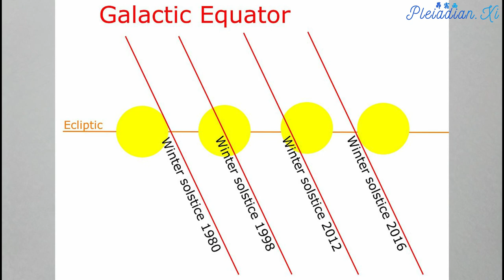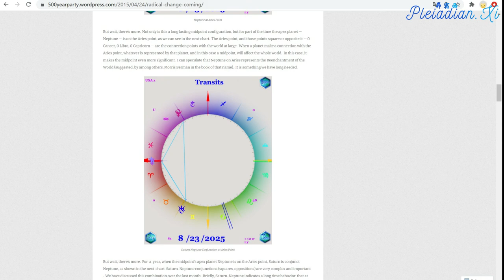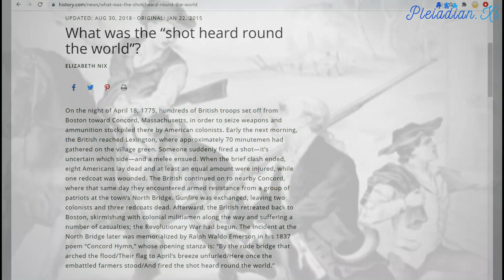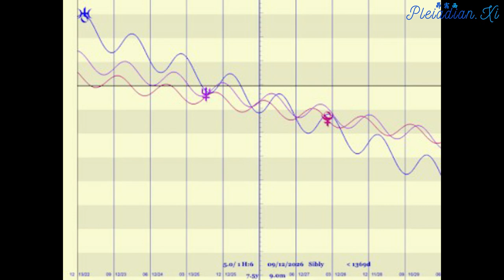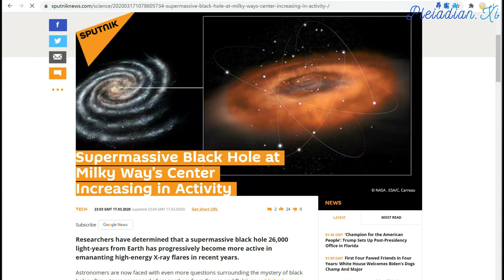【2025扬升门户 Portal 2025】地球扬升窗口开启时间：1975-2025 Earth Ascension Window Open from 1975 to 2025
It is time to release some intel about the coming Ascension portal of 2025. Since the collapse of Alpha timeline in early 2018, no significant tactical intel about the planetary liberation can be released, so therefore this article will speak in symbols, codes and parables that can activate your higher mind and align you with the Plan, without revealing any tactical details whose release would be to disadvantage for the Light Forces.

现在是时候公开一些关于2025年扬升门户的情报了。自从阿尔法时间线在2018年年初崩溃之后，所有关于地球解放任务的重要战略情报都必须保密。因此这篇文章会用符号、代码和比喻来启发读者们在更高层面的心智，并且帮助大家与神圣计划校准，同时也不会因为战略情报的曝光而对光明势力造成不利。

Everything in this universe is subjected to many cycles of various length and intensity. These cycles are actually scalar waves of cosmic energies that create interference patterns which, combined with the sum of free will vectors, shape the destiny of the universe in dynamic interplay between the Source and the primary anomaly:

这个宇宙当中所有的人事物都会经历各种长度和强度的循环周期。这些周期其实是宇宙能量的纯量波形成的干涉图样。这些干涉图样加上全宇宙自由意志的向量总和就会形塑宇宙的命运。这当中还牵涉到神圣本源与主要异常的动态交互作用:

We are approaching the convergence point of many cycles which is expected to erase darkness from this universe. This convergence point is expected to occur in 2025.

许多宇宙循环都陆续进入交会点。当这些循环现象交会并且从头开始的时候，黑暗就应该会从这个宇宙当中消失。这些循环交会的时间点预计是在2025年。

First, a very powerful solar proton event that is responsible for Pleistocen species extinction (12887 years before 2000) occurred exactly half precessional cycle (12886 years) before the Galactic Alignment, which occured in May 1998 and was the moment when solstice Sun crossed the Galactic equator. The moment of Galactic Alignment was the turning point of the Ascension window for this planet, which is open from 1975 to 2025:

公元2000年前的12,887年，一场非常强烈的太阳质子事件导致更新世的物种大灭绝。这场太阳质子事件发生的时间点正好是地球进动周期过半(12886年)以及太阳至点/银道合相之前。这个合相发生在1998年5月。太阳至点与银道合相象征地球扬升窗口的转折点。这个窗口的开启时间是1975年到2025年:

译注:连结是2016年扬升计划

Second, a very powerful dynamic is happening around 2025 between the three outer planets Uranus, Neptune and Pluto.

外太阳系的三颗星球-天王星、海王星和冥王星会在2025年前后形成非常强大的动态星象组合。

About every 500 years, those three outer planets form a harmonious astrological interference pattern which triggers a new Renaissance period.

这三颗位于外太阳系的星球大约每隔500年就会形成一个和谐的星象干涉图样。这个图样会促成一次新的文艺复兴时期。

Neptune at midpoint between Uranus and Pluto in 1504 signified the peak of Renaissance:

公元1504年，海王星运行到天王星和冥王星中间的时候，西方的文艺复兴进入顶峰:

Now, the same configuration of Neptune at midpoint between Uranus and Pluto will signify the peak of New Renaissance in 2025:

海王星将会再次运行到天王星和冥王星中间。这次的星象代表新文艺复兴时代会在2025年进入鼎盛时期:

Neptune at midpoint between Uranus and Pluto configuration will start being effective in 2020 and will last to about 2030:

海王星在天王星和冥王星中间的星象会从2020年开始，而且影响力会持续到2030年左右:

This configuration in 2025 will be far more powerful than in 1504 because Uranus and Pluto will both form a sextile with Neptune at apex point, with Neptune positioned exactly at point of Aries, with Pluto entering Aquarius and Uranus entering Gemini:

当海王星在2025年再次运行到天王星和冥王星中间的时候，相同星象的威力会比它在1504年出现的那一次更加强大，因为天王星、冥王星都会与在天顶的海王星形成六分相。另外，届时海王星进入白羊座。冥王星会进入水瓶座，天王星会进入双子座:

Third, a new 50 year Sirius B orbital cycle will begin in 2025 when Sirius B will reach maximum distance from the main star, Sirius A:

天狼星B会在2025年进入新一轮的50年循环。届时天狼星B会和天狼星系的主星-天狼星A距离最远:

50 year Sirius cycle sends a powerful evolutionary pulse to planet Earth every 25th and 75th year of each century. Many of those pulses have triggered events that are connected to 2025:

按照公元历法计算，天狼双星的50年循环会在每世纪的第25年和75年朝地球发射一道强烈的进化脉冲能量。这些能量脉冲已经触发了各种跟2025年有关的事件:

A Sirius pulse in 1775 signified the peak of Enlightenment movement in France, formation of Mystery School in Paris by Comte de Saint Germain and the “shot heard round the world” which triggered the American Revolution:

天狼星在公元1775年发送的能量脉冲让启蒙运动在法国达到顶峰。圣哲曼伯爵也在这一年于巴黎创办神秘学校。康科德战役打响传遍世界的枪声，促使美国人民参与独立革命:

Inside the Brotherhood of the Star, year 1775 is known as “the year of the Light”.

星光兄弟会的内部成员称呼1775年为"圣光降临的一年"。